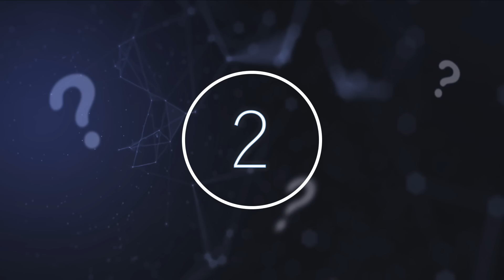This National Park Ranger Says A Long Lost Human Relative Keeps Being Encountered In This Jungle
This national park ranger says a long lost human relative keeps being encountered in this jungle. Today, we take a look at this long lost human relative that keeps being encountered in this jungle.

Having been in existence for at least 55 million years and as the planet's largest rainforest, the Amazon is Earth's single greatest location for biodiversity. It is still home to nearly 400 indigenous tribes that continue to live off the land and by the rules of nature. There is still so much that we do not know about the Amazon rainforest and so many species that we have yet to discover. The forest is so dense and so massive that new technologies have been created in order to more effectively conduct research.